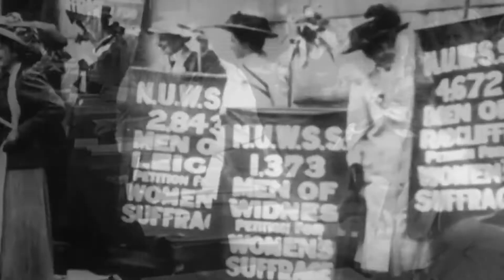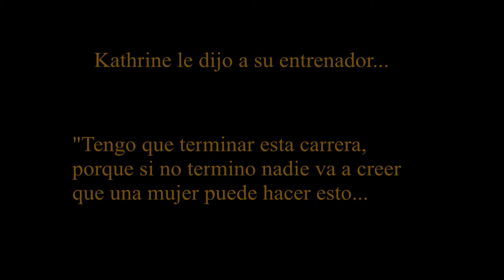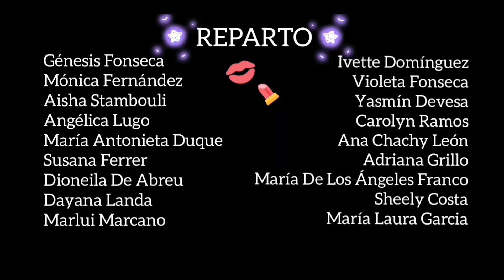La Magia de Ser Mujer por Génesis Fonseca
Porque imposible no existe para una mujer...

Banda Sonora
The Traveler by
Manuel Alejandro Landa

GRACIAS MIS AMADAS!

Recuerda que la mejor forma de apoyarme es suscribirte a mi canal y activar la campanita para estar al tanto de las producciones que voy subiendo, dejar un buen comentario y compartirlo!! Como siempre muchísimas gracias!